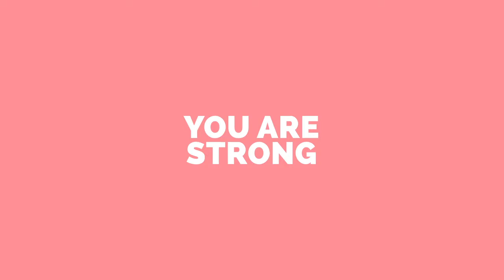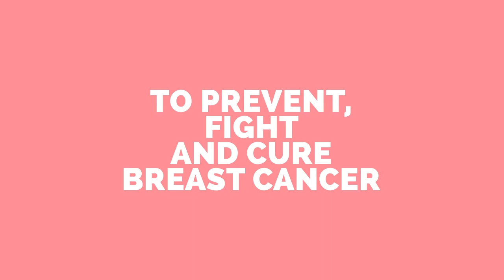Beat It | Breast Cancer Awareness | FIGS Scrubs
FIGS is teaming up with the Breast Cancer Research Foundation to research, cure, prevent and fight breast cancer. This month, we'll be sharing stories of survivors and fighters who are telling breast cancer to beat it.

You can learn more about what we're doing and shop the Beat It Collection